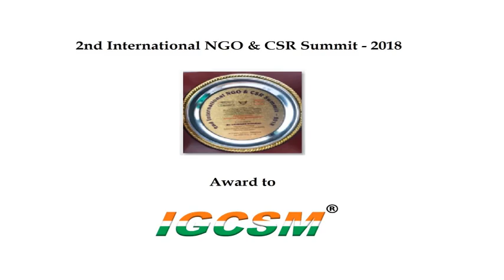2nd International NGO & CSR Summit 2018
International NGO Excellence Award -2018
International CSR Award - 2018